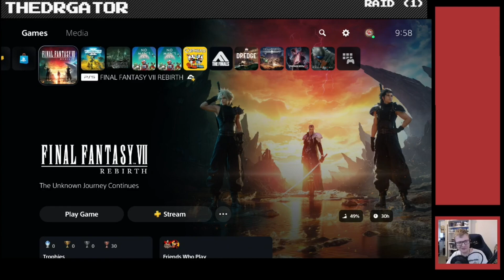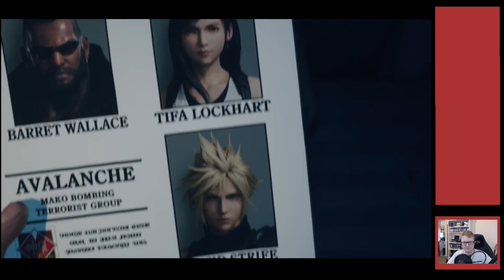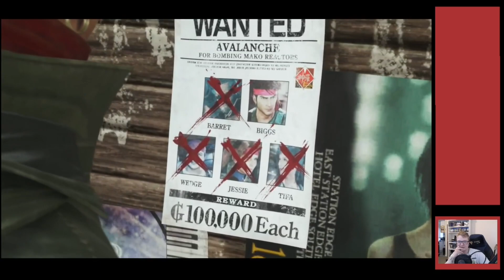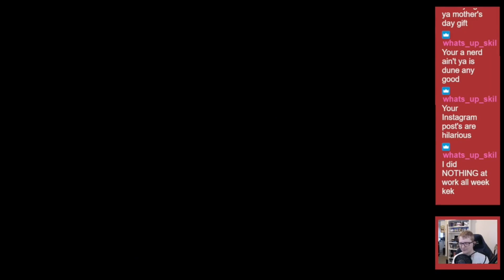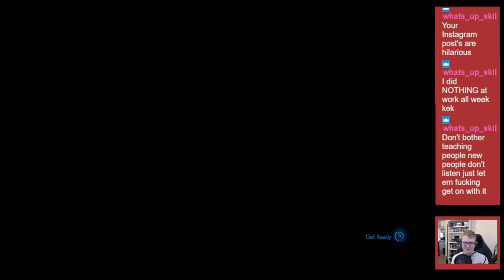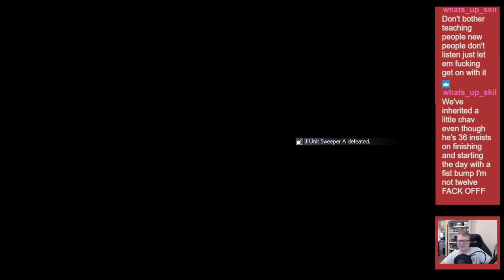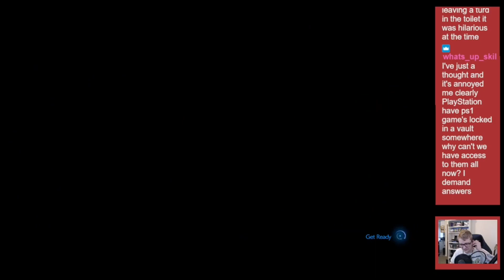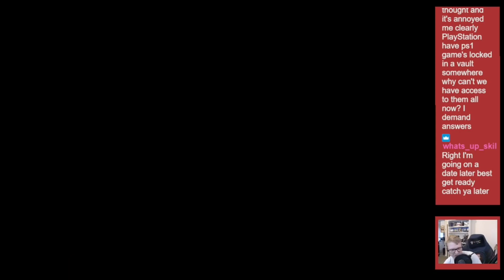Barret backstory and a fairground - FF7 Rebirth #17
We get a bit of Barret's back story and head off to the giant fairground/casino: The golden saucer